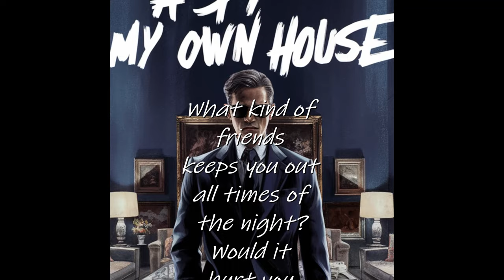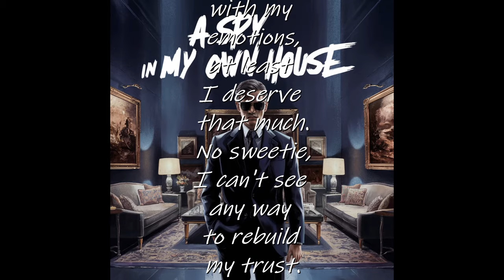A Spy In My Own House (a SPOKEN WORD presentation)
A Spy In My Own House (a SPOKEN WORD presentation) a story of a man who got tired of his wife running the streets every night. In order for that man to find out what his wife is doing in the streets, he had to go through her purse. Feeling bad that things got to the point that he must become a spy in his own house. Finding evidence of infidelity, he approached his wife with the evidence to see her response.